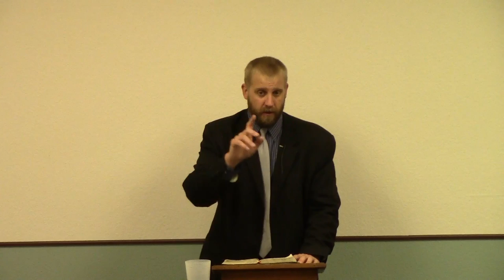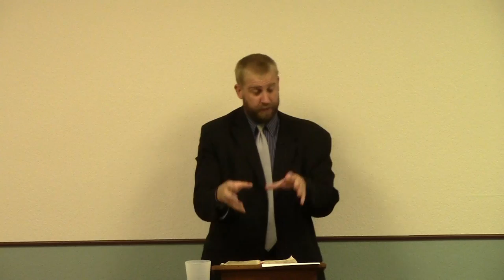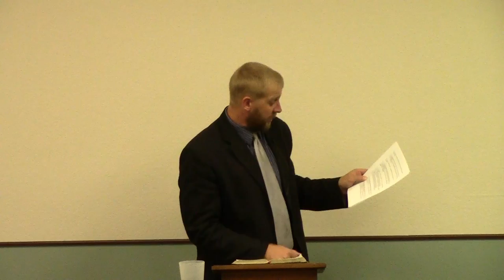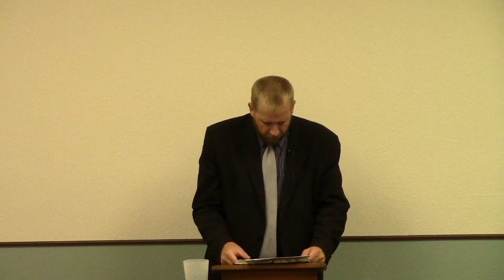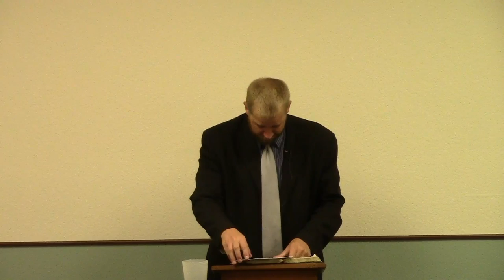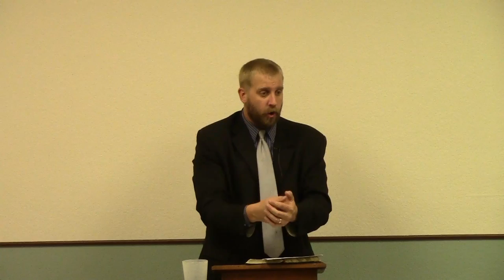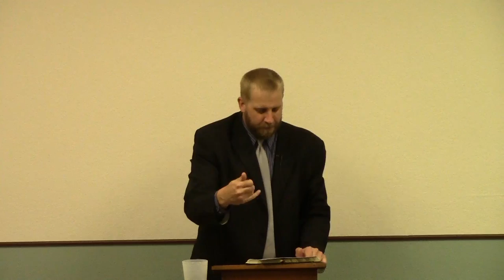Proverbs 11 - Integrity and When the Wicked Perish, There is Shouting